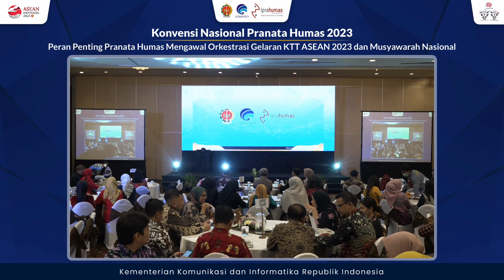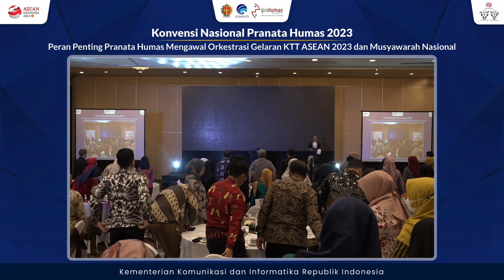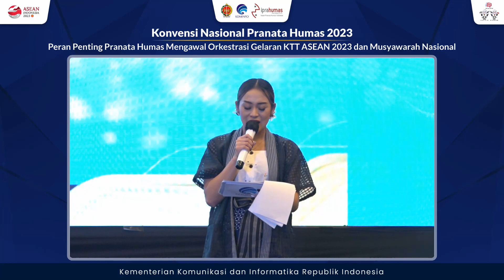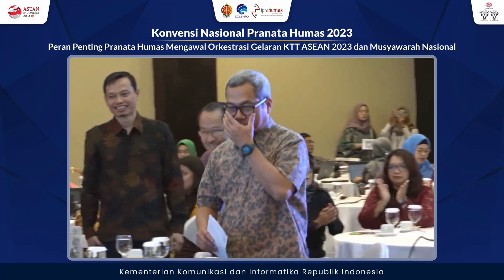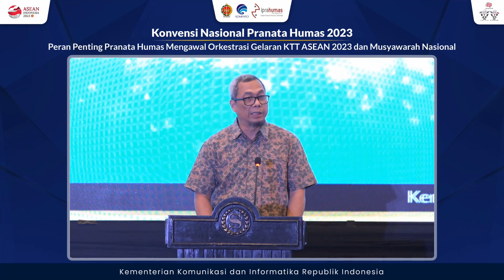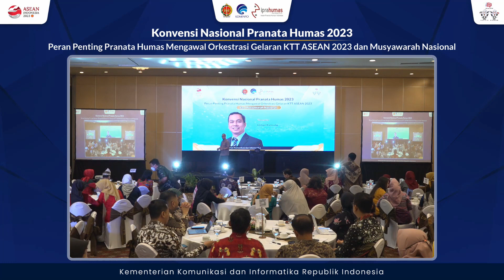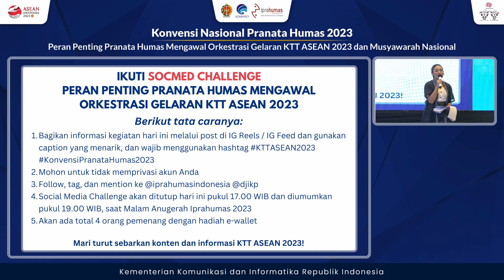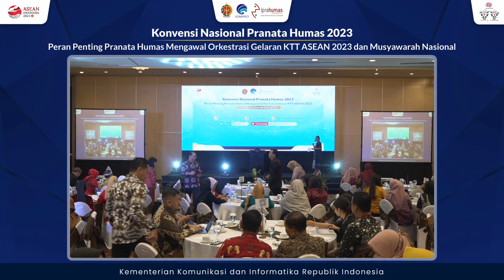Jasa Live Streaming Semarang (081329762650) KONVENSI NASIONAL PRANATA HUMAS 2023